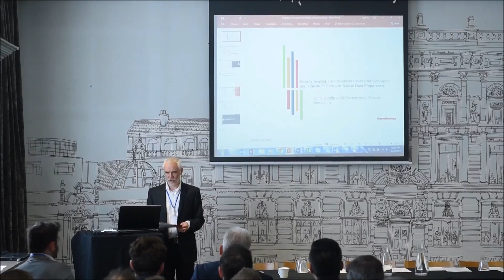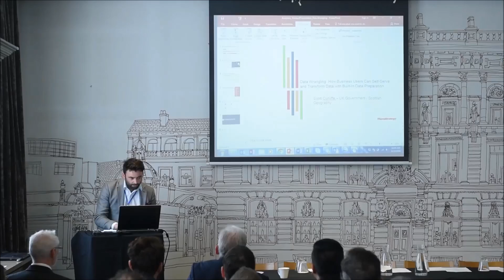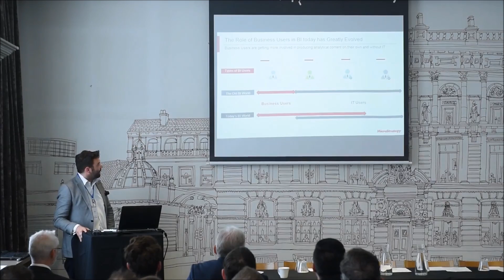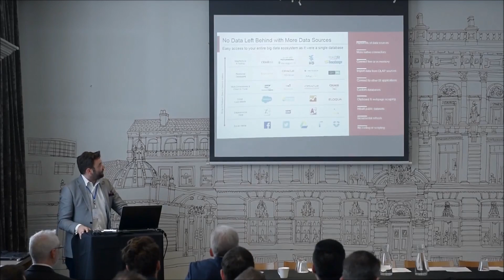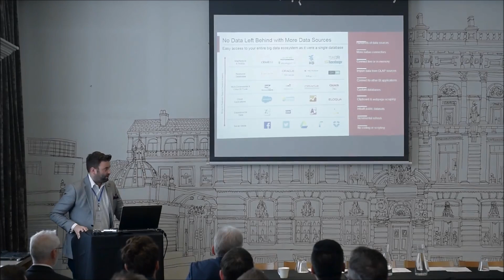Microstrategy Data Wrangling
Scott Cunliffe, Microstrategy, demonstrates Microstrategy's Data Wrangling services at Eyecademy's Microstrategy Workshop in Glasgow.